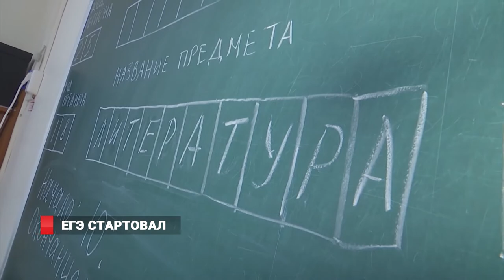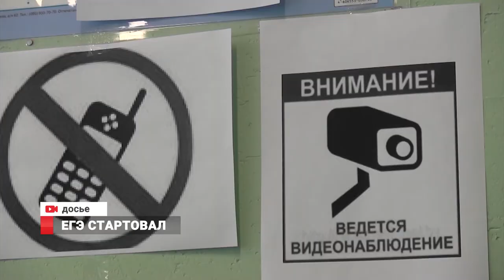ЕГЭ СТАРТОВАЛ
Из-за пандемии коронавируса ЕГЭ проходит в особом формате. Если раньше в аудитории впускали 15 выпускников, то в этот раз – 9. Экзаменующихся рассаживают в шахматном порядке, чтобы между ними сохранялась дистанция не меньше полутора метров. Всего в Приморье единые экзамены стают почти 10 тысяч школьников.